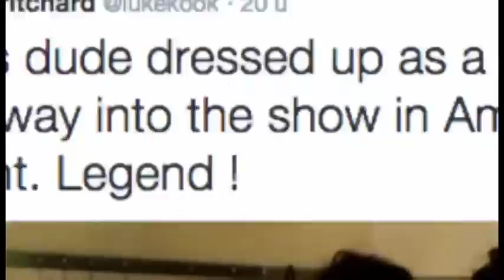De Streetlab-mannen waren 'bengels' op school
Ze klommen al op het podium tijdens het filmfestival in Cannes, trapten een balletje met de voetballers van Schalke 04 en kwamen als roadie binnen bij de Kooks: voor de mannen van Streetlab is alles mogelijk. Wat was hun tofste experiment tot nu toe? En haalden ze ook al zulke streken uit op de middelbare school? Videoblogger Pim ging bij ze langs om het te vragen.